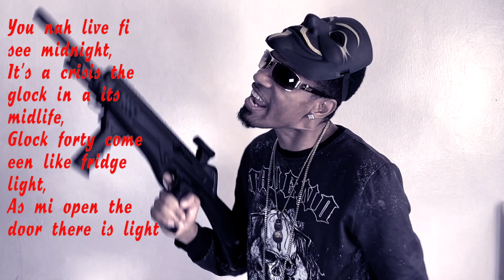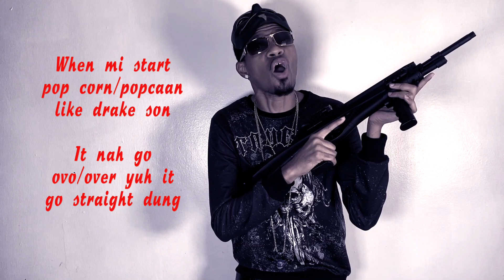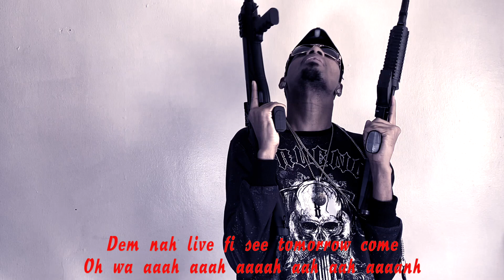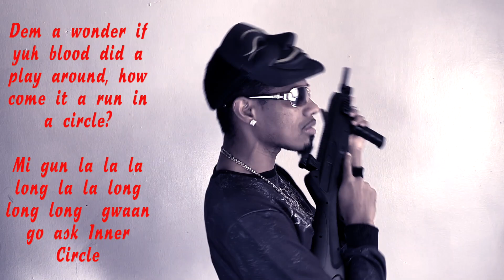Cv LNJ ft Fusbaan LNJ - No Tomorrow - Visualizer Lyric Video - CV LNJ BIG STEP ALBUM - Track 11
Cv LNJ ft Fusbaan LNJ
Album: Big Step